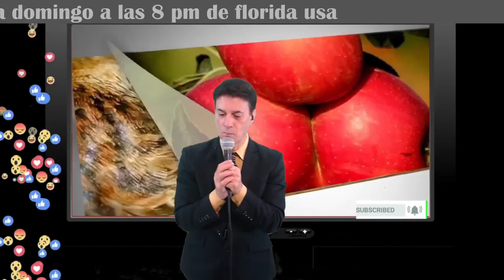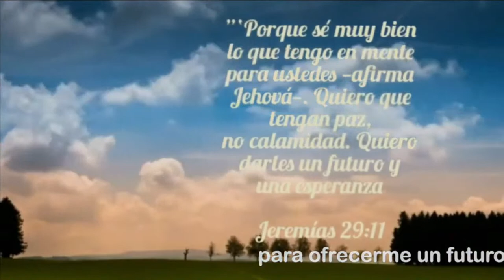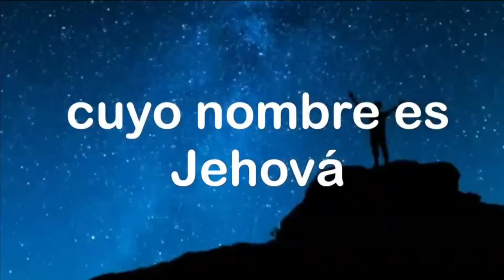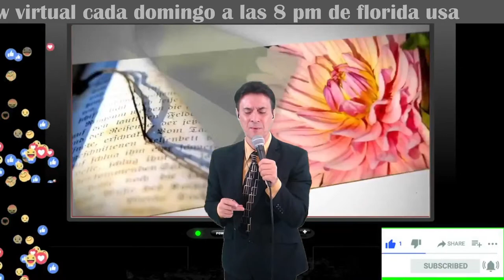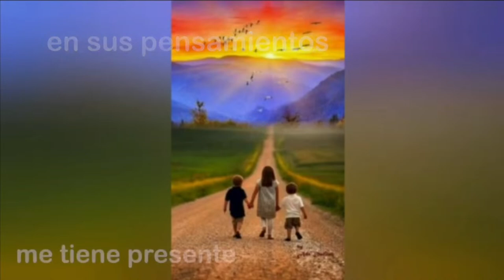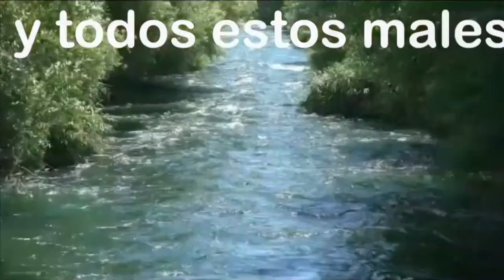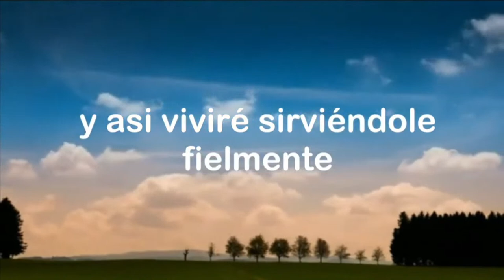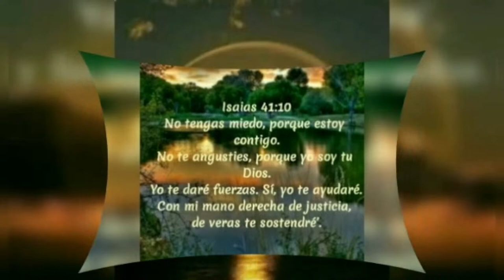Pedro Pablo septiembre 25